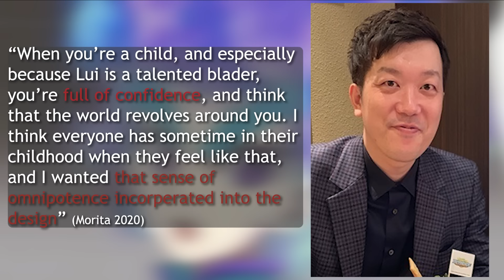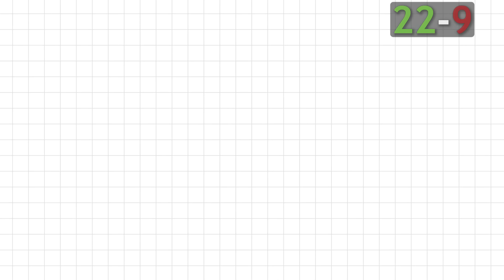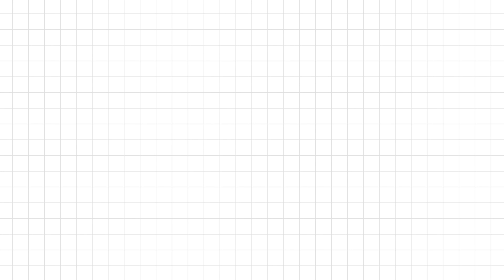10 FACTS ABOUT LUI SHIROSAGI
He'll eat your beyblades 😳